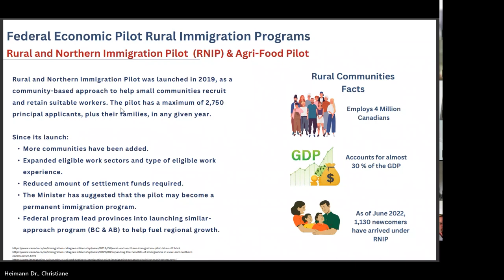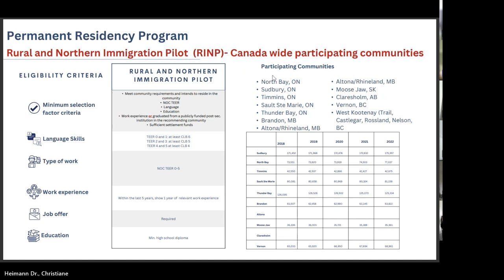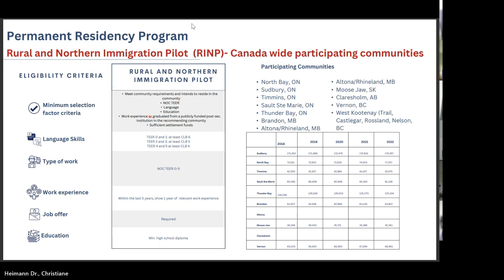Rural and Northern Immigration Pilot Facilitates Place-Based Labor Migration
Listen as Colin Singer and a panel of experts from the United States, and the EU discuss current immigration policies affecting rural communities.

0:05 Immigration Programs and Rural Development in Canada

2:45 Immigration to Rural Areas: Challenges and Overview

5:20 Immigration programs Designed to Drive Newcomers to Smaller Jurisdictions

11:20 What These Programs Offer to Immigrants?

14:20 Removing Barriers to Visitor Visas

20:00 Rural and North Immigration Pilot & Agri Food Pilot - Canada Wide Participating Communities

21:00 Remote vs Smaller Communities

21:30 How to Entice People to Move to Rural Areas?